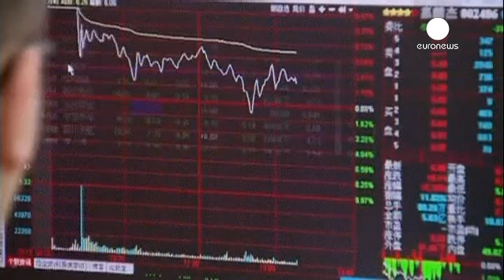Asian markets prepare for more China-led turmoil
Asian markets braced themselves on opening for a further bruising in the sorry saga of what looks like a Chinese market in free fall.

A late night US sell-off laid waste to any veneer of stability on Wednesday morning despite yesterday's "rate cut by China's central bank" - its fifth since November last year.

The mainland's benchmark Shanghai Composite dipped and rose erratically …